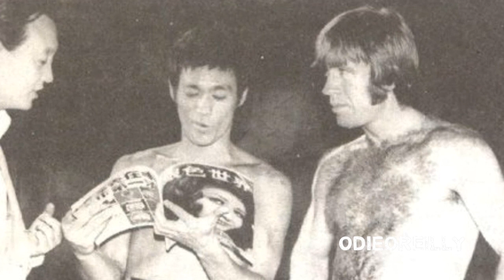Bruce Lee What Can I Do For You 2020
Is a mix of video and Photos 🎬🎬🎬
it's mainly photographs📸☯️📸

The son of Cantonese opera star Lee Hoi-chuen, Lee was born in the Chinatown area of San Francisco, California, on November 27, 1940, to parents from Hong Kong, and was raised with his family in Kowloon, Hong Kong.

He was introduced to the film industry by his father and appeared in several films as a child actor.

Lee moved to the United States at the age of 18 to receive his higher education at the University of Washington in Seattle,and it was during this time that he began teaching martial arts.

His Hong Kong and Hollywood-produced films elevated the traditional martial arts film to a new level of popularity and acclaim, sparking a surge of interest in Chinese nation and Chinese martial arts in the West in the 1970s.

The direction and tone of his films dramatically changed and influenced martial arts and martial arts films in the world.

He is noted for his roles in five feature-length martial arts films in the early

1970s: Lo Wei's The Big Boss (1971) and Fist of Fury (1972); Golden Harvest's Way of the Dragon (1972), directed and written by Lee; Golden Harvest and Warner Brothers' Enter the Dragon (1973) and The Game of Death (1978), both directed by Robert Clouse.

Lee became an iconic figure known throughout the World.

He trained in the art of Wing Chun and later combined his other influences from various sources into the spirit of his personal martial arts philosophy, which he dubbed Jeet Kune Do

The Way of the Intercepting Fist or Foot). Lee had residences in Hong Kong and Seattle.

Lee died on July 20, 1973 at the age of 32. There was no visible external injury; however, according to autopsy reports, Lee's brain had swollen considerably. The autopsy found Equagesic in his system.

When the doctors announced Lee's death, it was officially ruled a "death by misadventure". Since his death, Lee has continued to be a prominent influence on modern combat sport, including judo, karate, mixed martial arts, and boxing. Time named Lee one of the 100 most important people of the 20th century.
Enjoy Mr Lee's Life through music video  And Films🎬🎬🎬📸📸📸🎼🎶🎵🎤🎧